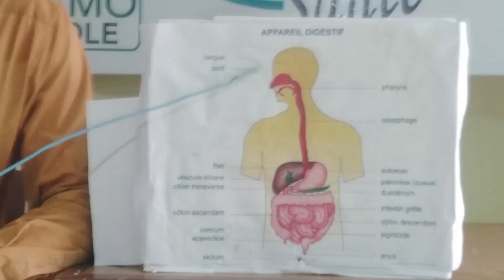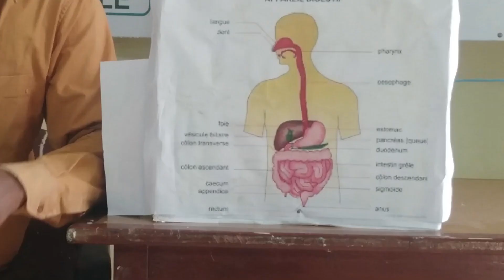Le foie 1/5 : Quelle est la fonction du foie dans notre organisme ?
1) La fonction du foie
Le sang parvient au foie chargé de beaucoup de substances issues de la digestion ou de l’activité des organes du système digestif. Ces molécules sont absorbées par les cellules du foie permettant leur transformation chimique. Les modifications effectuées par le foie sont vitales pour l’organisme
2) Le métabolisme des glucides et lipides
- Les glucoses (glucose, fructose, galactose) sont transformés en glycogène et stockés au sein des hépatocytes. Les lipides parvenant au foie par le sang sont transformés en triglycérides et aussi stockés dans les cellules hépatiques
- La synthèse des protéines sanguines
A partir des protéines et acides aminés issus de la majorité des protéines sanguines (albumine, toutes les globules (hémoglobines, globuline) et les facteurs de la coagulation.
3) Détoxification
Certaines substances qui arrivent au foie sont toxiques pour l’organisme. Le foie dégrade ces substances en produits non toxiques.
- Les produits liposolubles sont ensuite reversés dans la bile, puis dans l’intestin et éliminer dans les selles.
- Les produits hydrosolubles sont reversés dans le sang qui les mène jusqu’au rein, ils sont éliminés par les urines.
- L’ammoniaque, qui est produit par le colon lors de la décomposition du contenu digestif, possède une forte toxicité neurologique. Mener au foie par la veine porte. Celle-ci est dégradée par les cellules hépatiques en urée puis éliminée par les urines.
4) La production de la bile
Les globules rouges ont une durée de vie d’environ 120 jours. A l’issu de cette période, ils sont détruits dans la rate où la dégradation de l’hémoglobine produit de la bilirubine libre. La bilirubine libre est toxique et peut être nocive. Elle possède une couleur jaune. Elle parvient au foie par voie sanguine et y est transformée bilirubine conjuguée, non toxique. Celle-ci est ensuite déversée dans la bile, dont elle est un des composant majeur. C’est elle qui donne la couleur jaune à la bile et à la selle.
5) Alcool (éthanol)
Ingéré, l’alcool parvient au foie, les cellules hépatiques absorbent et transforme en acétaldéhyde puis en acétate. Ces substances sont reversées dans le sang et éliminées par les reins. (Éthanol a un effet toxique sur les cellules hépatiques. Elle possède des produits chimiques qui perturbent le fonctionnement des cellules hépatiques et entraine la stéatose hépatique.
6) Les médicaments oraux
Parviennent au foie. Celui-ci absorbe et élimine une partie des substances active du médicament. Les dosages des médicaments prennent en l’effet.
Conclusion
Les fonctions du foie sont encore en train d’être découvertes par la science et les scientifiques. Le foie est un véritable laboratoire.